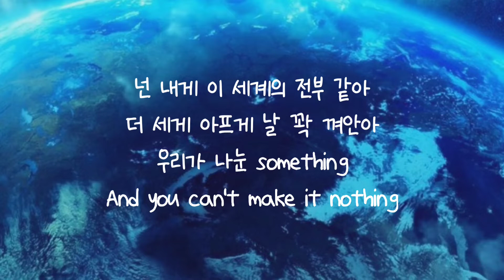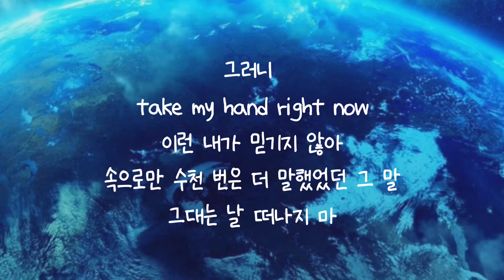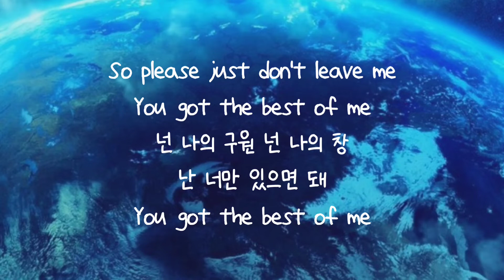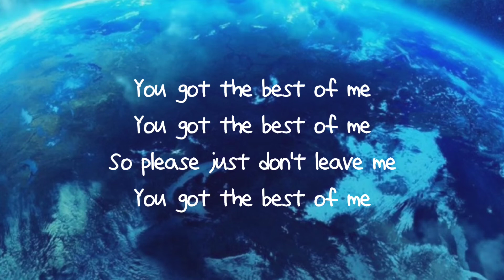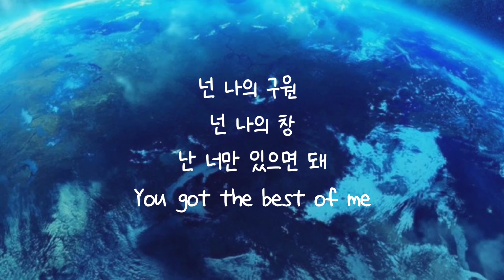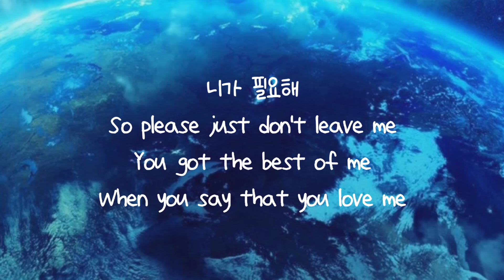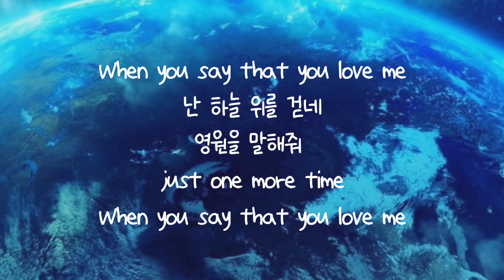Best of ME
When you say that you love me
난 하늘 위를 걷네
영원을 말해줘
just one more time
난 그 한 마디면 돼
변하지 않는다고
넌 내게 이 세계의 전부 같아
더 세게 아프게 날 꽉 껴안아
우리가 나눈 something
And you can't make it nothing
잊지 않아줬으면 해
넌 내
하루하루
여름 겨울
넌 몰라도
You got the best of me
So please just don't leave me
나도 나의 끝을 본 적 없지만
그게 있다면 너지 않을까
다정한 파도고 싶었지만
니가 바다인 건 왜 몰랐을까
어떡해 너의 언어로 말을 하고
또 너의 숨을 쉬는데
I'll be you 날 쥐고 있는 너
난 너의 칼에 입맞춰
그러니
take my hand right now
이런 내가 믿기지 않아
속으로만 수천 번은 더 말했었던 그 말
그대는 날 떠나지 마
꿈인지 현실인지는 딱히 중요치 않지
그저 니가 내 곁에 있다는 게
Thanks
하루하루
여름 겨울
넌 몰라도
넌 나의 구원 넌 나의 창
난 너만 있으면 돼
니가 필요해
비가 내리던 나
눈이 내리던 나
모든 불행을 멈추고
천국을 데려와
쉽게 말하지 마
너 없는 난 없어
넌 내 best of me
The best of me
그냥 나에 대한 확신을 줘
그게 내가 바란 전부이니까
우리의 규율은 없다 해도
사랑하는 법은 존재하니까
Who got the best of me
누구도 몰라
but I know me
내 최고의 주인인 걸 넌
난 너만 있으면 돼
니가 필요해
난 하늘 위를 걷네
영원을 말해줘
난 그 한 마디면 돼
변하지 않는다고